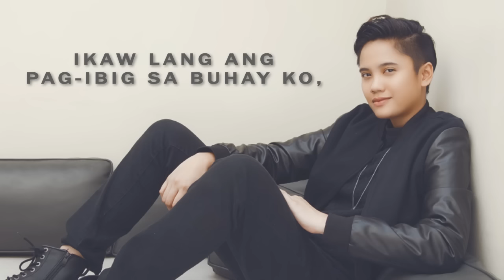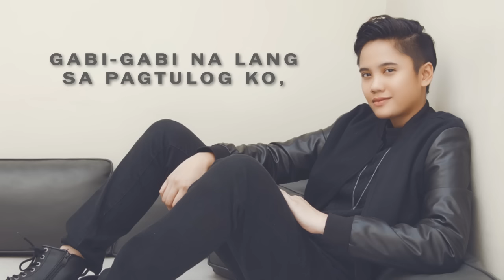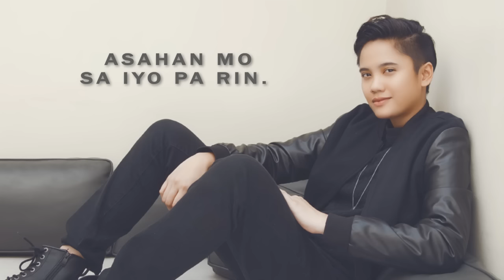Ikaw lang - Kaye Cal (Lyrics)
Listen and watch the Official Lyric Video of "Ikaw lang" by Kaye Cal.

Listen and download Kaye Cal's music at Spotify and iTunes!

Words and Music by John Barnard Borja & Boojie Borja-Lim
Live Guitars by Tommy Katigbak
Live Strings by Jerome Nuñez
Live Drums by Michael Alba
Back-up Vocals & Vocal Arrangement by Yosha Honasan
Vocal Production by Rox B. Santos & Dan Tanedo
Produced by Roque "Rox" Santos
Recorded by Dan Tañedo
Mixed and Mastered by Dante Tañedo at Bellhaus Studios
Lyric Video by Vincent Lim
Published by MRU Music Publishing, Inc.